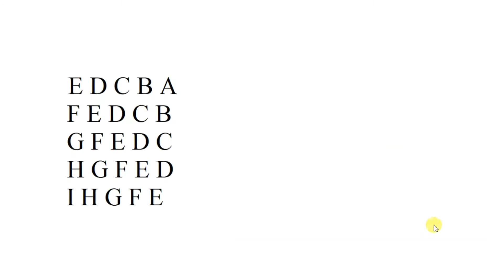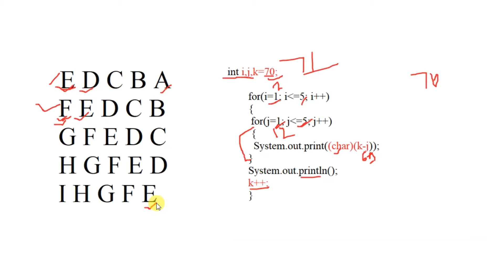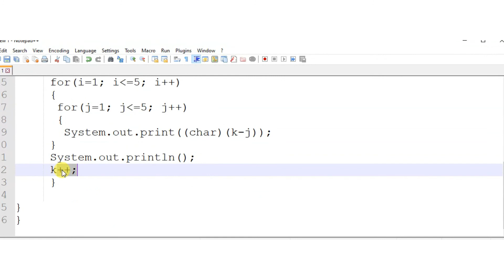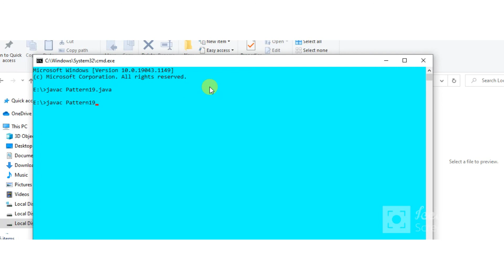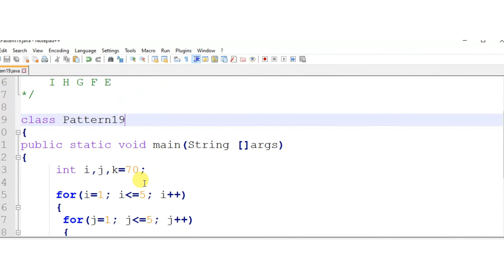Patter-19|| Character Print in pattern || EDCBA print in pattern program|| Code With Ved|| java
EDCBA
FEDCB
GFEDC
HGFED
IHGFE

code--